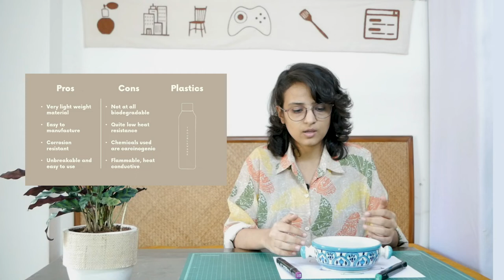Designers discuss daily products | Stoneware bowl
Hi! This is museamuse. a virtual playground created by 3 weirdos who are into filming stuff about art, design and everything around. This video is about discussing daily products that we have used over the years and create a conversation about ergonomics, inclusivity and sustainability. A huge thanks to epicurious youtube channel for inspiring this series and mainly to Mr.Dan Formosa.

We hope you like our first video :) , if you want to learn more about slip casting visit this

Music : The "Waltz of the Flowers" (1892) is a piece of orchestral music from the second act of The Nutcracker, a ballet composed by Tchaikovsky.